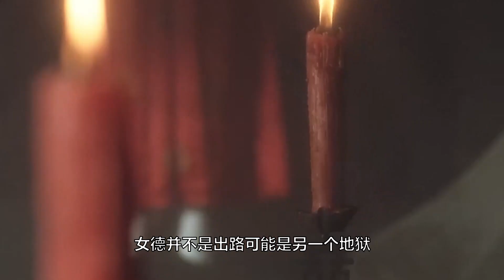【娱乐新天地】 “风尘味”让一众女明星获奖无数，她们是不是好演员？谁的“风尘味”最有韵味？中